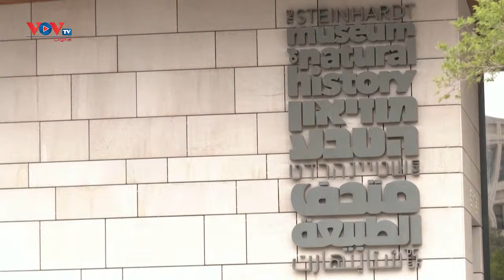Tây Ban Nha giải cứu hơn 500 người di cư ở ngoài khơi quần đảo Canary